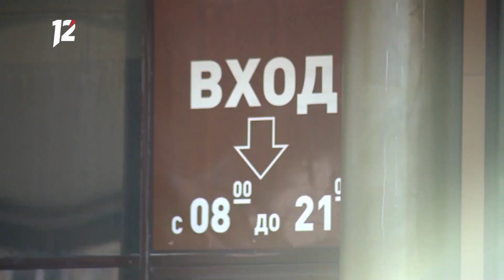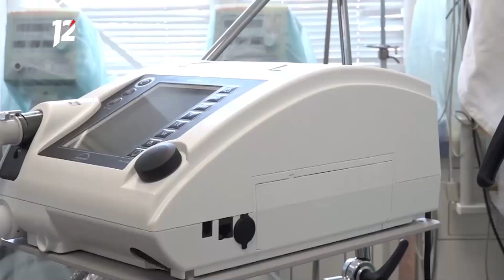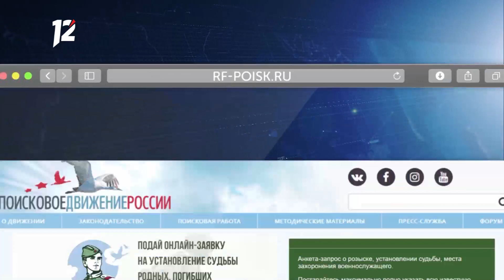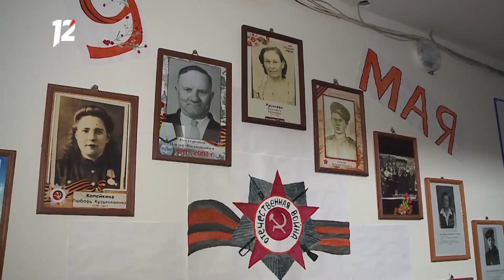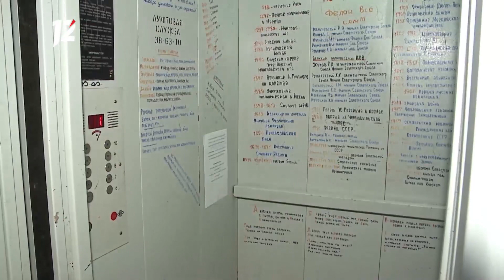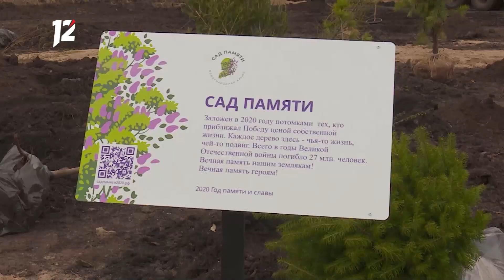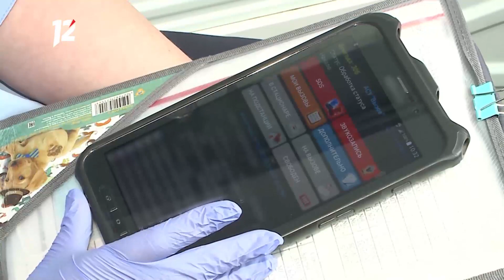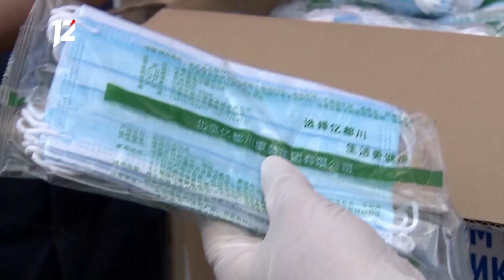Итоговый выпуск "Часа новостей" за 28.04.2020. Новости Омска